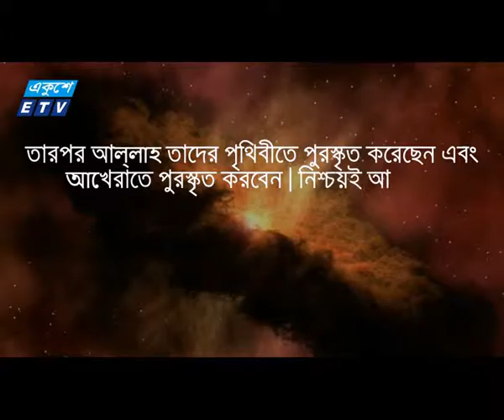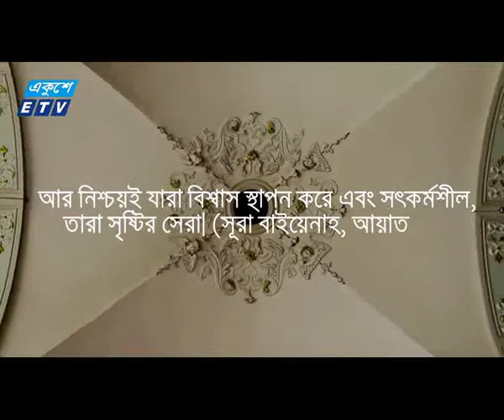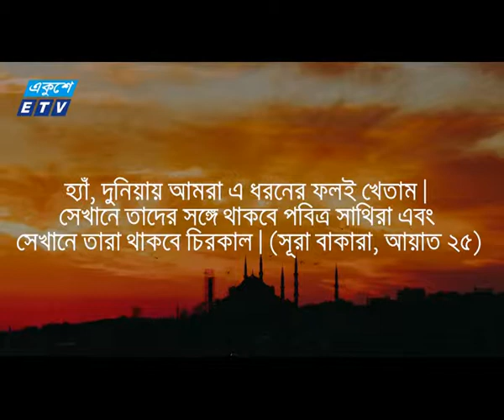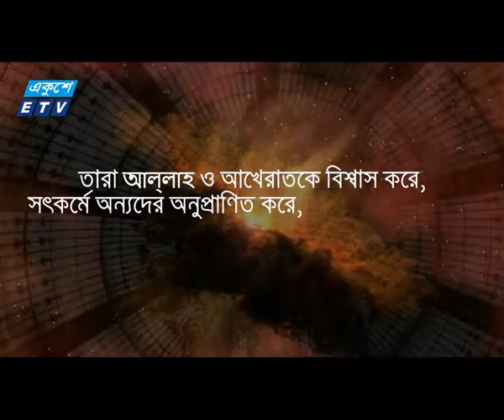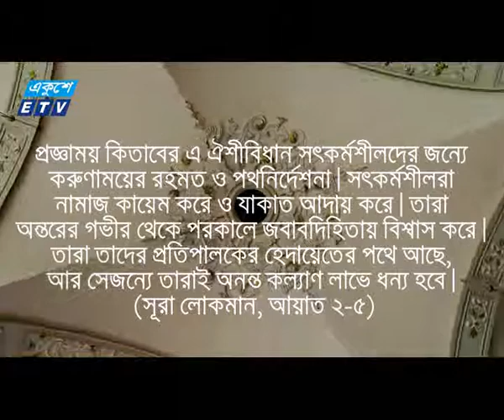পবিত্র আল কোরআনে সৎ কর্মের নির্দেশ | ETV Religious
বিষয়বস্তু : পবিত্র আল কোরআনে সৎ কর্মের নির্দেশ

২০০০ সালের ১৪ই এপ্রিল এটি সম্প্রচার কার্যক্রম শুরু করে। টিভি চ্যানেলটির খবরে নতুনত্ব ও অভিনবত্ব থাকার কারণে দর্শকদের কাছে বিপুল জনপ্রিয়তা লাভ করে। দেশ বিদেশের সর্বশেষ খবর, নাটক, সিনেমা, ডকুমেন্টারিসহ নানা খবর ও বিনোদনমূলক অনুষ্ঠান প্রচারিত হয় একুশে টেলিভিশনে।